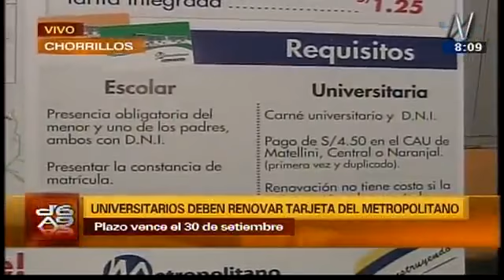Universitarios deben renovar tarjeta preferencial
Enrique Montalvo, jefe de Atención al Cliente del Metropolitano, informó que los universitarios deben renovar su tarjeta preferencial de este servicio de transporte hasta fin de mes. En tanto Mariano Farías, jefe de Seguridad del Metropolitano, señaló que diariamente se realizan operativos de fiscalización a fin de detectar a usuarios que usan incorrectamente estas tarjetas.